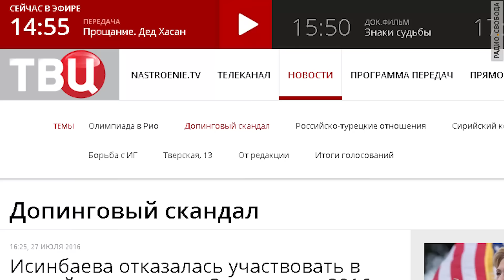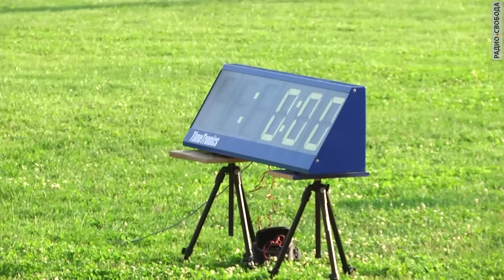Отстраненная олимпиада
В Москве прошли соревнования "Звезды - 2016", в которых приняли участие отстраненные от Олимпиады легкоатлеты. В самом отстранении Николай Валуев увидел политический подтекст, а спортсмены рассказали, что "почти не считают мельдоний допингом".